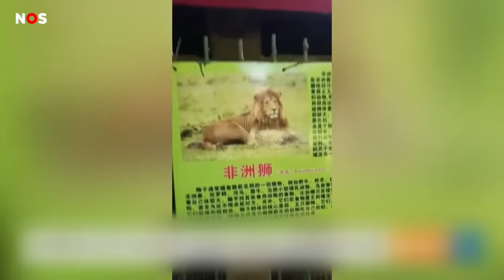Is dit een beer of een man in een beren-pak?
Kijk ik nou naar een beer of naar man in een beren-pak? Dat vragen veel Chinezen zich af. Op social media gaat een video viral waarin het lijkt alsof een beer in een dierentuin nep is.